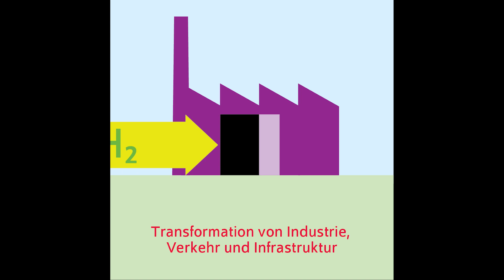Die neue Wasserstoff-Strategie - und jetzt?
DIW-Forscher*innen haben die Neue Nationale Wasserstoffstrategie unter die Lupe genommen. Wichtig ist, dass es jetzt wirklich losgeht & die Fokussierung auf die Verwendung von Wasserstoff in industriellen Anwendungen.